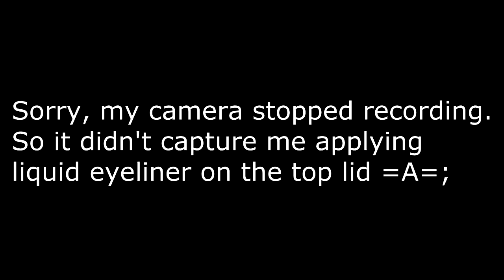Imitation Black - Len - cosplay makeup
YO! hope you're doing well :D PLEASE READ - FOR MY EXCUSES ON THINGS. THX

I've been really in the mood for makeup and cosplay and especially after that kise cosplay makeup vid going quite well, i thought i might as well try record another one- so here it is: Imitation Black Len.

Lighting is quite terrible so i'm sorry, i recorded this in my room in the arvo so yeahhh also i'm sorry about my whole cosplay not being so accurate - i actually was also rushing towards the end cos i was lagging it in the beginning ahahhaa! so didn't get to do or put on my false nails and garterbelt and adjust the cosplay etc etc.

Some parts was not recorded due to my camera was running out of battery, hence you might notice that things are drawn on without seeing me actually drawing it on so yeah!

Overall it was a fun video to record since i havn't worn this cosplay for AGES.

by SCL Project - VanaN'Ice